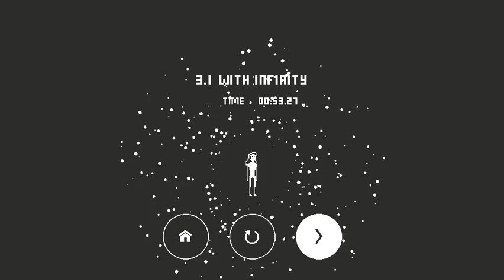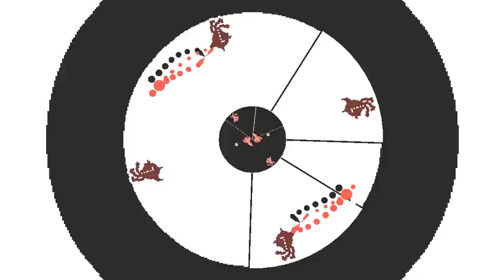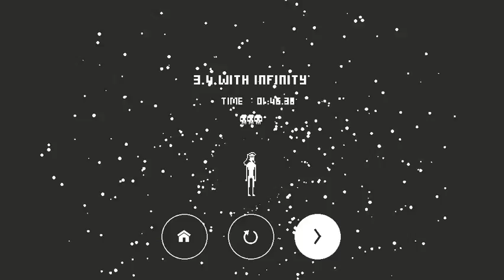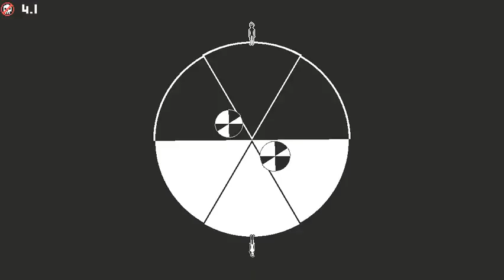Circa Infinity - 3 - Third Circle: Gluttony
Today, we come together in movement, though not really in sync.

How this will effect the final, I do not know.